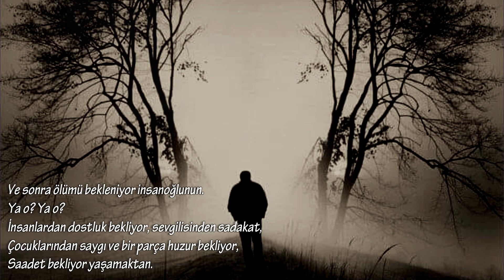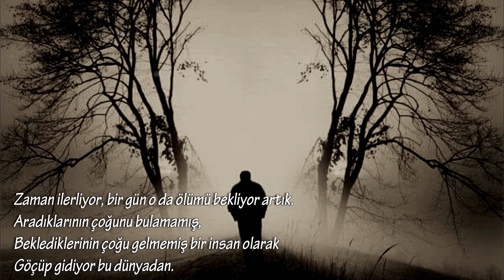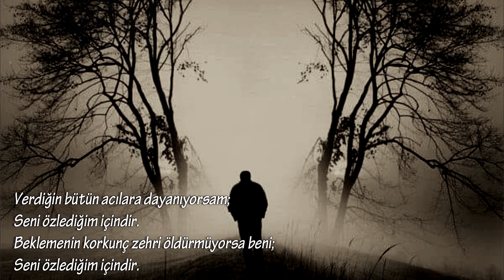Ümit Yaşar Oğuzcan | Beşinci Mektup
Beşinci Mektup Şiiri - Ümit Yaşar Oğuzcan
Ayrılık diye bir şey yok.
Bu bizim yalanımız.
Sevmek var aslında, özlemek var, beklemek var.
Şimdi neredesin? Ne yapıyorsun?

Güneş çoktan doğdu.
Uyanmış olmalısın.
Saçlarını tararken beni hatırladın, değil mi?
Öyleyse ayrılmadık.
Sadece özlemliyiz ve bekliyoruz.

Zamanı hatırlatan her şeyden nefret ediyorum.
Önce beklemekten.
Ömür boyunca ya bekliyor ya bekletiyor insan.
İkisi de kötü, ikisi de hazin tarafı yaşantımızın.

Bir çocuğun önce doğmasını bekliyorlar,
Sonra yürümesini, konuşmasını, büyümesini...
Zaman ilerliyor, bu defa para kazanmasını,
Kanunlara saygı göstermesini,
İnsanları sevmesini, aldanmasını, aldatmasını bekliyorlar.

Ve sonra ölümü bekleniyor insanoğlunun.
Ya o? Ya o?
İnsanlardan dostluk bekliyor, sevgilisinden sadakat,
Çocuklarından saygı ve bir parça huzur bekliyor,
Saadet bekliyor yaşamaktan.

Zaman ilerliyor, bir gün o da ölümü bekliyor artık.
Aradıklarının çoğunu bulamamış,
Beklediklerinin çoğu gelmemiş bir insan olarak
Göçüp gidiyor bu dünyadan.

İşte yaşamak maceramız bu.
Yaşarken beklemek, beklerken yaşamak
Ve yaşayıp beklerken ölmek!

Özleme bir diyeceğim yok.
O kömür kırıntıları arasında parlayan bir cam parçası.
O nefes alışı sevgimizin, kavuşmalarımızın anlamı.
O tek güzel yönü bekleyişlerimizin.

İnsanlığımız özleyişlerimizle alımlı,
Yaşantımız özlemlerle güzel.
Özlemin buruk bir tadı var, hele seni özlemenin.
Bir kokusu var bütün çiçeklere değişmem.
Bir ışığı var, bir rengi var seni özlemenin, anlatılmaz.

Verdiğin bütün acılara dayanıyorsam;
Seni özlediğim içindir.
Beklemenin korkunç zehri öldürmüyorsa beni;
Seni özlediğim içindir.
Yaşıyorsam; içimde umut varsa,
Yine seni özlediğim içindir.

Seni bunca özlemesem; bunca sevemezdim ki!